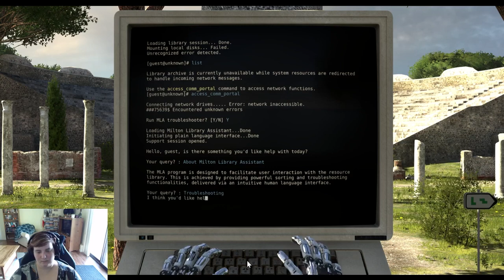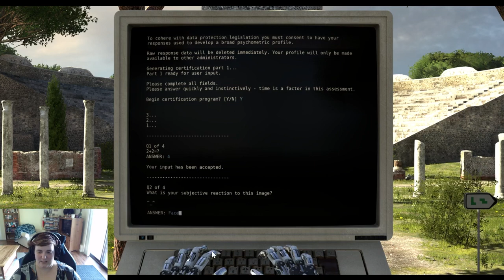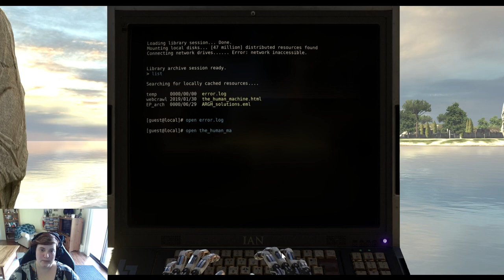trustno1 - The Talos Principle (Part 2)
The Talos Principle is a philosophical first-person puzzle game from Croteam.

Originally streamed on May 2, 2021 on Facebook.